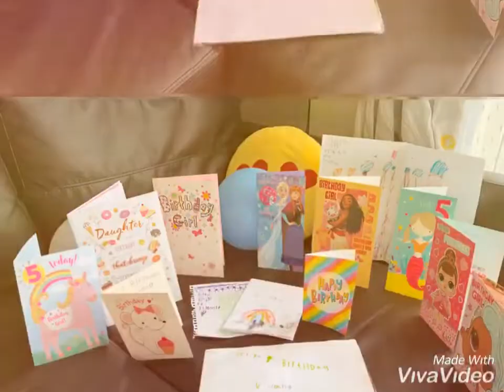UNICORN Theme Birthday Decoration Celebration | Happy 5th Birthday to our Princess VIHANA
Birthday Celebration | 5TH BirthDay | UNICORN Theme

Hello Friends, I had my Birthday Celebration at my Aunties house last week .
I celebrated my 5th birthday 🎂 .
We used UNICORN Theme Birthday Decoration for my Birthday celebration. I gave all my friend unicorn money box or money bank as return gift. we had lots fun , all my friend like my unicorn birthday cake too. we made DIY unicorn photo frame for my birthday celebration and also made DIY Unicorn pinata. I am sharing you my birthday celebration 🎉 with you hope you enjoyed it.